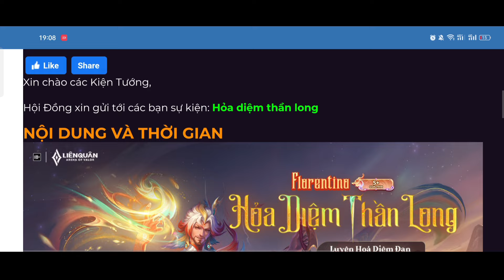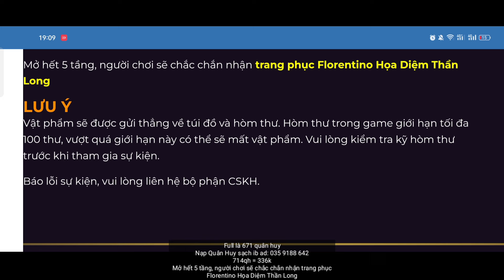Cách Thu Thập Hỏa Diệm Đan Event Mới Săn Skin Florentino Hỏa Diệm Thần Long- Chi Tiết Thể Lệ Sự Kiện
🧧 MÙNG 1 TẾT LIÊN QUÂN, VÀO TRẬN VẬN LÊN! 🧧
Anh em đã sẵn sàng "LÊN" cùng Liên Quân dịp Tết năm nay?
⚡ Chuỗi sự kiện chào Xuân Giáp Thìn 2024 sắp sửa diễn ra chỉ trong rất rất ít ngày nữa thôi!
😍 Vô vàn quà tặng như Trang phục miễn phí Grakk Tân Xuân và Dextra Bậc A hữu hạn cùng hàng loạt skin tới S+ hữu hạn, mưa lì xì Quân huy và nhiều điều hấp dẫn khác đang chờ đón bạn!
👉 Tag ngay các chiến hữu vào đặt gạch hóng thôi!
📌 Từ ngày 22.01 đến ngày 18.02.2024
🎁 Nhận ngay Trang phục Grakk Thần ẩm thực & Dextra Lữ khách cao nguyên
🤝 Chung sức nhận Skin tới S+ hữu hạn
🎊️ Lì xì 10 triệu quân huy
👀 Đoán vận 2024, nhận tướng miễn phí